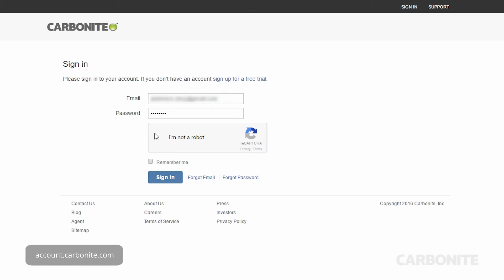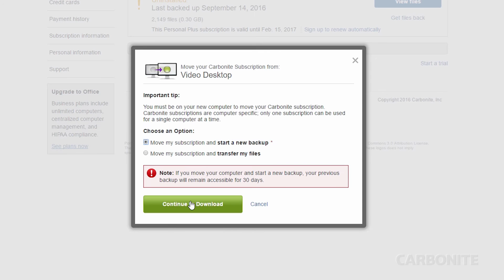Transferring Your Subscription - Carbonite for Home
This is a Carbonite Safe instructional video for transferring your Carbonite Safe for Home subscription to a new computer.